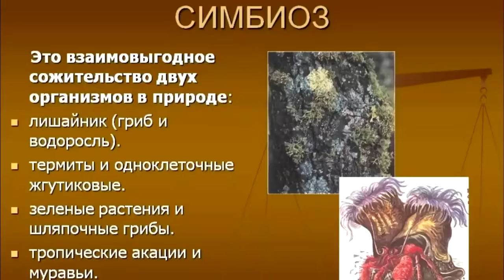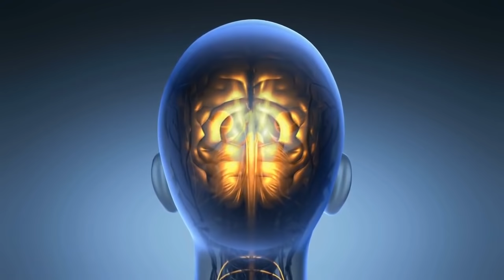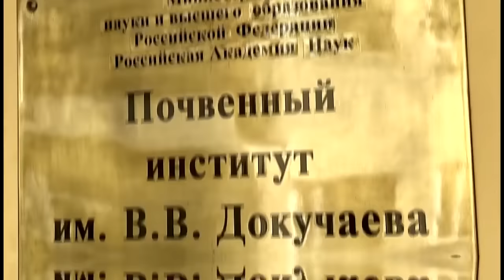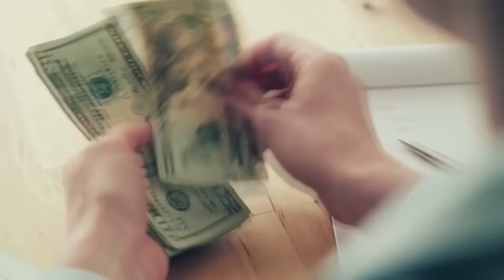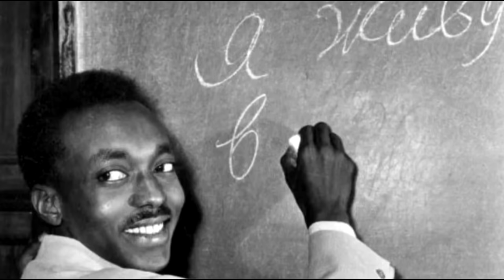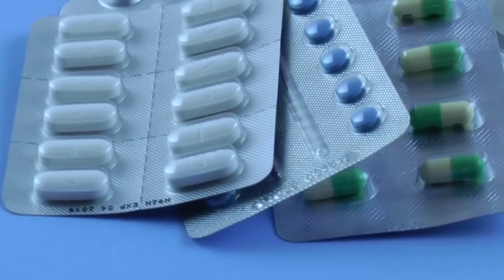Даёшь природные методы борьбы с вредителями!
○ Email, информация, в закладке «о канале»

У природы есть свойство уравновешивать животный мир в его численности и гармоничном развитии. Людям жизненно необходимо перейти на использование этих процессов